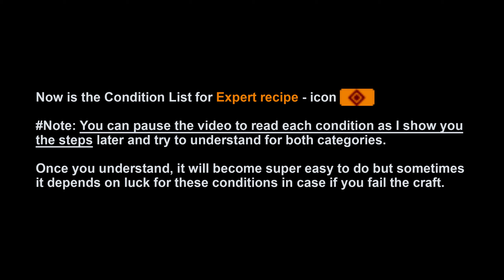FFXIV - Crafting condition list for Ishgard and EndWalker relic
If you have any doubts and questions please comment and I will get back to you as soon as I can.

Contents:
0:00 - Intro of condition list & explanation
0:39 - Grade 3 and relic stage (Brilliant to Vrandtic) works for both
3:28 - Grade 4 and relic stage (Vrandtic to Lodestar) works for both